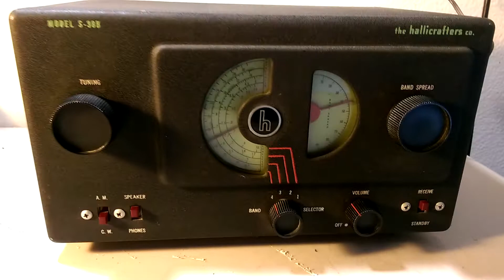Hallicrafters Model S-38B Ham Radio